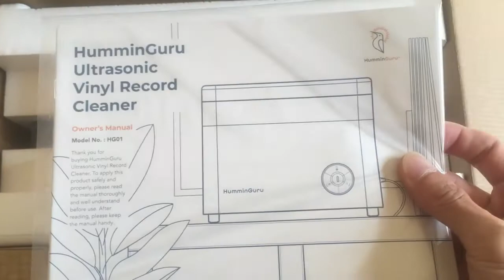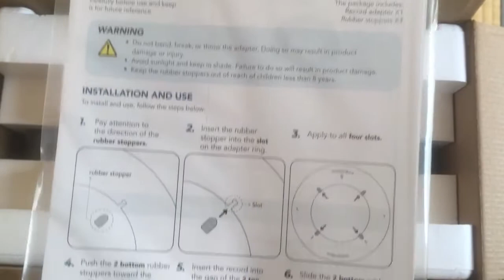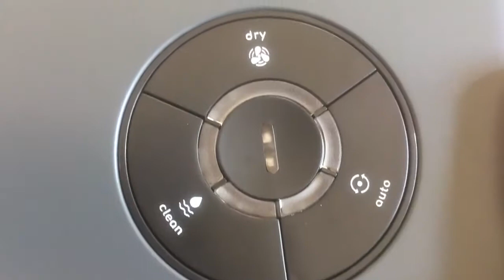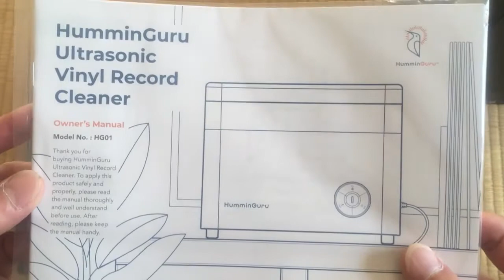超音波レコードクリーナー本体・付属品確認作業・・・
アナログレコードがお好きな方や興味をお持ちの方が、微笑ましくご覧頂けたら嬉しいです。